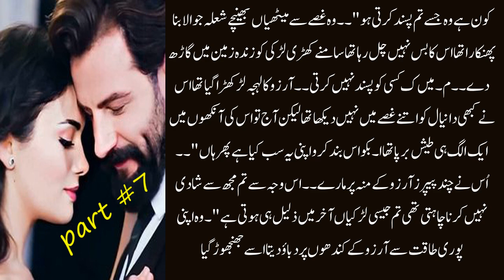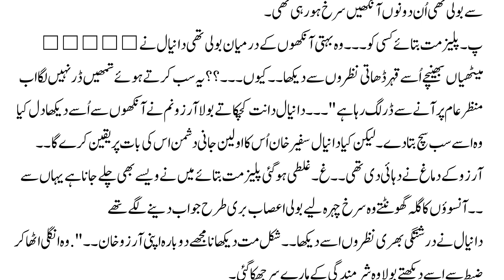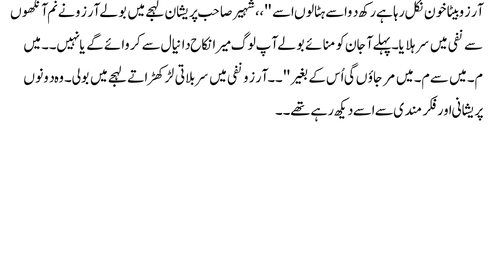Gangster Hero Based Forced Marriage Romantic Novel | Cousin Marriage | Rude Hero | Part 7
Gangster Hero Based Forced Marriage Romantic Novel | Cousin Marriage | Rude Hero | Part 7. So you can find this video  And more visit to watch this  video  Thanks for witching

Suggest Video;

Cousin Marriage | Age Difference | Police Base | Rude Hero | Romantic | Complete Audio Novel

Your Queries;
age difference based novels
forced marriage
romantic novel
romance books
best romance books
love story book
best romance novels
mafia romance books
top romance books
free romantic novels to read offline
romantic books to read
best love story books
romantic novels to read
romance stories
best love books
love story novel
free romance novels to read offline
mafia romance novels
romance novel books
love story books in english
best love story novels in english
top 10 romance books
best love story novels
best romantic books to read
top 10 romance novels

Thanks